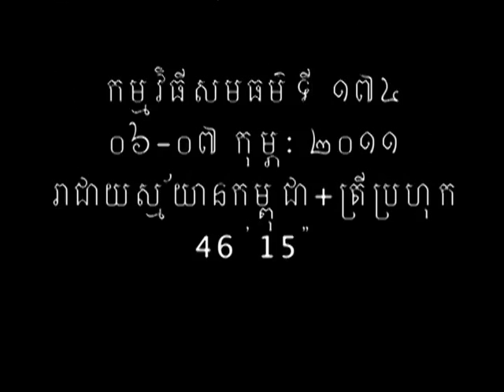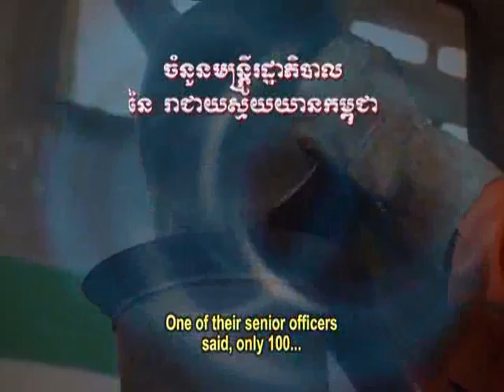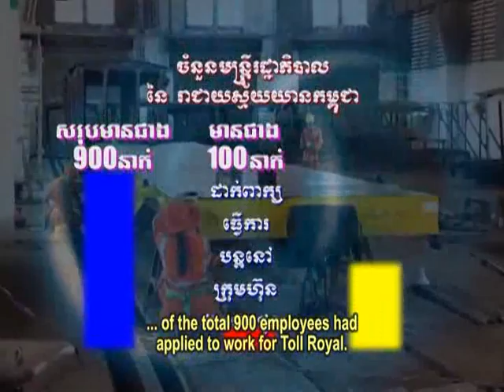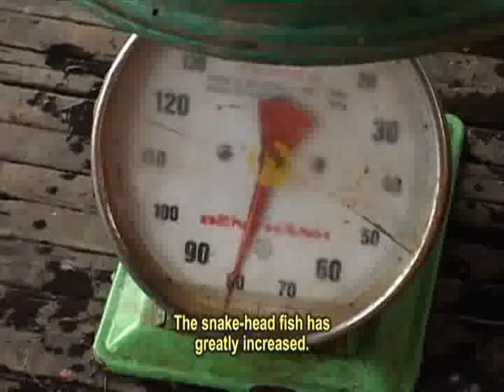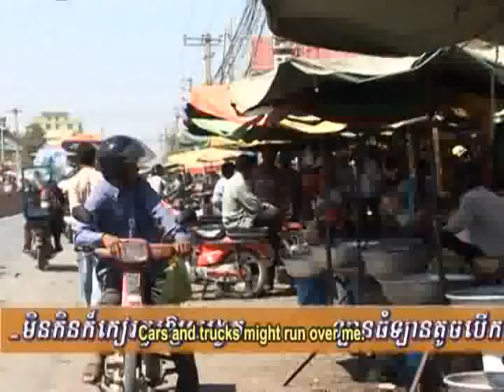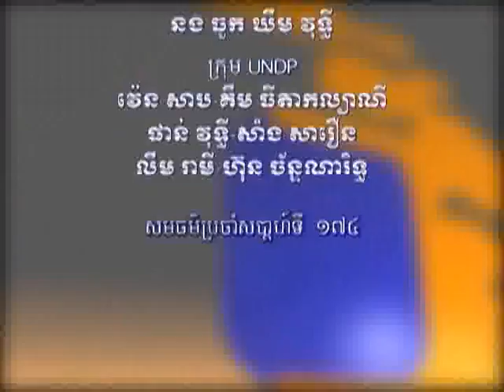Show 174: Cambodia's Railway Resurgence & Prahok Shortage (ENGLISH SUBTITLES)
Cambodia's neglected railway system is being refurbished with donor money and a private contractor, and in time Cambodia and its neighbours to the East and West will be linked by rail.